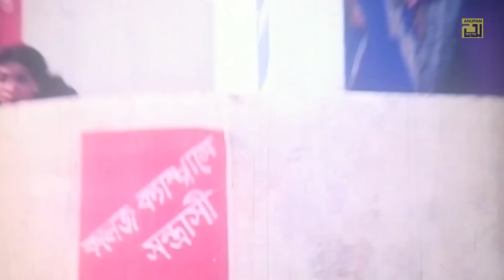Mon | মন | Shabnur & Riaz | Video Jukebox | Full Movie Songs | Anupam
Watch Mon Video Jukebox only on Anupam Movie songs.

Song: Noyon Khuje Peyeche Moni
Cast: Shabnur & Riaz
Singer: Andrew Kishore & Kanak Chapa

Song: Tomar Buke Amar Bari
Cast: Shabnur & Shakil Khan
Singer: Rizia Parvin & Andrew Kishore

Song: Koto Pani Dui Noyone
Cast: Shabnur & Riaz
Singer: Ayub Bacchu & Kanak Chapa

Song: Koto Shundor Sundor
Cast: Shabnur, Shanu & Dipjol
Singer: Rizia Parvin & Agun

Song: Bahire Jole Vetore Jole
Cast: Shakil Khan & Shanu
Singer: Kanak Chapa

Song: Ore Bapre Bap
Cast: Shabnur & Riaz
Singer: Andrew Kishore & Rizia Parvin

Lyricist & Composer: Ahmed Imtiaz Bulbul
Movie: Mon
Director: Mostafizur Rahman Babu
Producer: Monwar Hossain Dipjol.
Production: Ami Boni Kothachitra
Language: Bangla
Label: Anupam